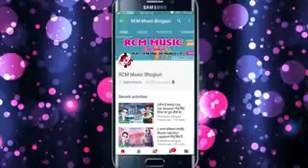धनंजय धरकन का देवी.गीत सुपर हीट संग भोजपुरी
सिंगर धनंजय धड़कन।
राईटर गोविन्द गम्म
संगीत कार R C M मिजिक
चौनल को साष्काईप जरूर करें